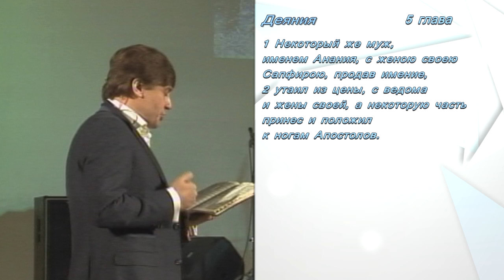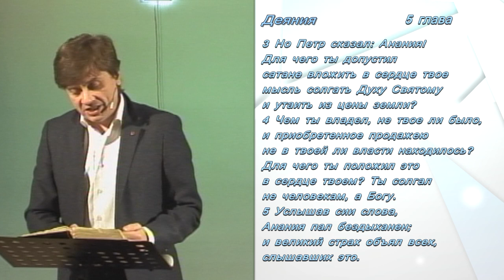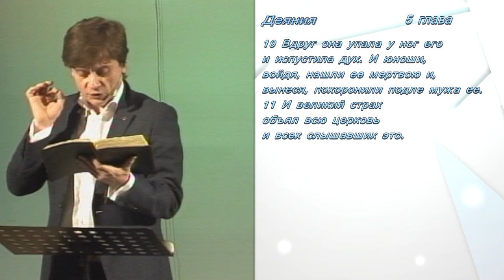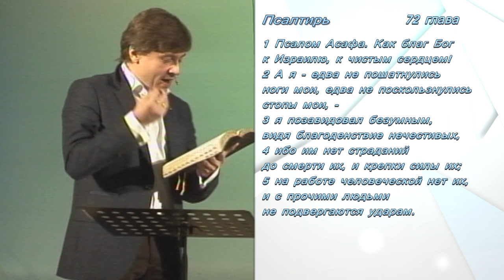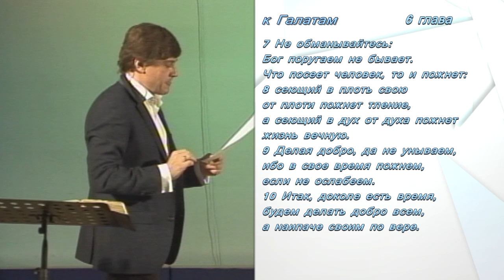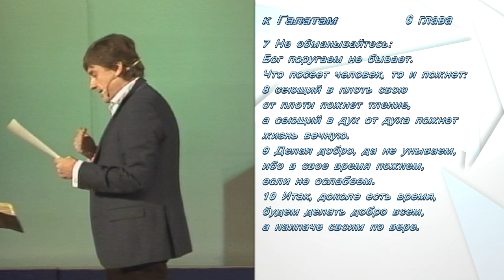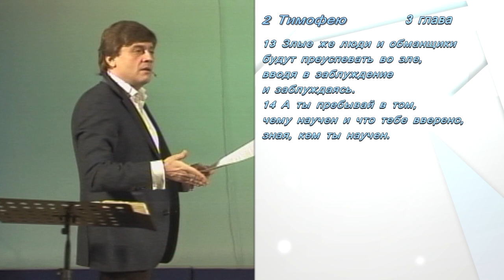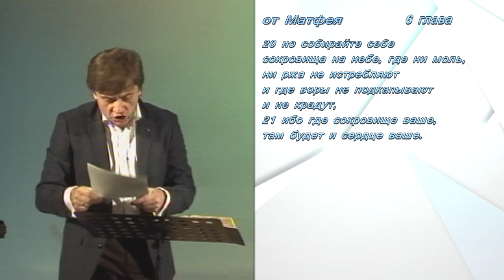Виктор Судаков - Заветный круг